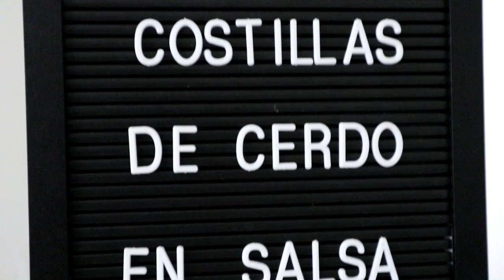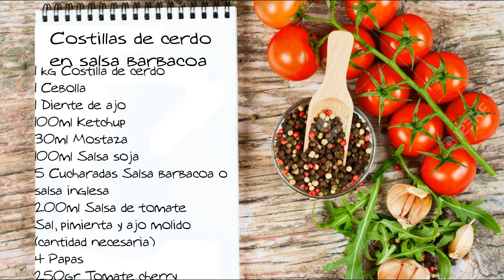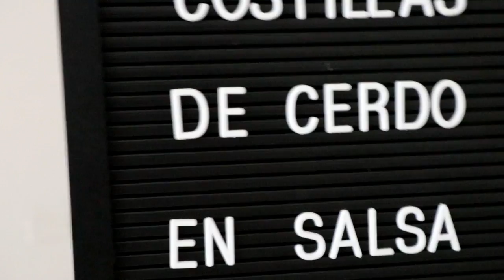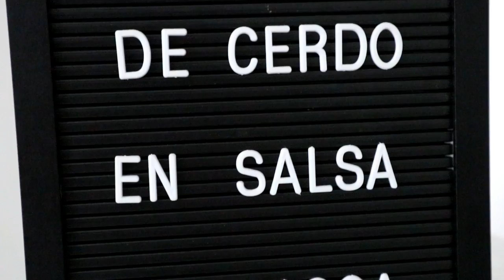COSTILLAS DE CERDO EN SALSA BARBACOA!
Con este video aprende cómo hacer COSTILLAS DE CERDO en SALSA BARBACOA que están PARA CHUPARSE LOS DEDOS! El CERDO junto con la SALSA hacen una combinación perfecta. Es una receta MUY FÁCIL explicada PASO A PASO y sorprenderás a todos en la mesa. QUIEN SE ANIMA A PREPARARLA?

A continuación te dejo la lista de ingredientes (4 porciones):

1 kg Costilla de cerdo
1 Cebolla
1 Diente de ajo
100 ml Ketchup
30 ml Mostaza
100 ml Salsa soja
5 Cucharas Salsa Barbacoa o salsa inglesa
200 ml Salsa de tomate
4 Papas
250 Gr Tomate Cherry
Sal, pimienta y ajo molido (cantidad necesaria)

Seguime aquí!